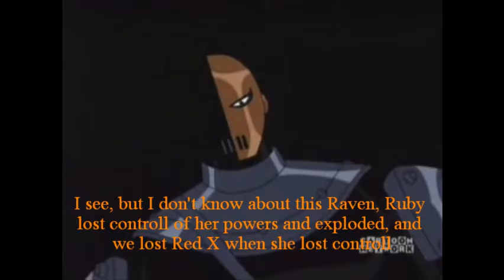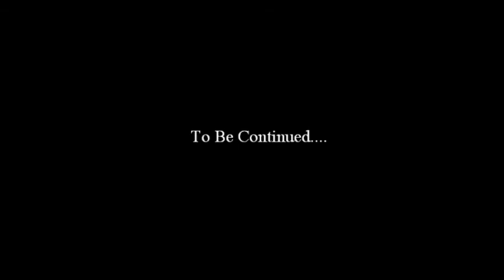Forbidden Love Part 12 Part 1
here's Forbidden Love part 12 PT 1, sorry for the wait and enjoy

*note* Ruby was asleep and was send to her mind and gets trapped, so her emotions helped her to get out*

everything belongs to their owners